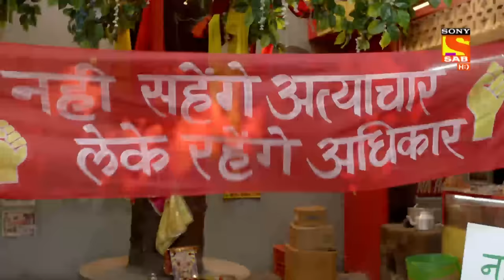Maddam Sir - Ep 11 - Full Episode - 9th March 2020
Episode 11: Will Haseena’s Plan Succeed?
The protest of housewives demanding their salary continues, creating a lot of nuisance in the city. While Karishma supports the cause, Haseena tries to solve the issue. She comes up with a plan to end this. Will Haseena’s plan succeed? Let’s find out.